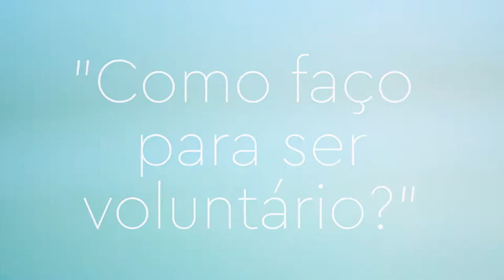FAQ - Como faço para ser voluntário?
Vídeo maravilhoso com informações FAQ (perguntas frequentes) sobre o nosso hostel ElMistiHostels maravilhoso!

♻ USE